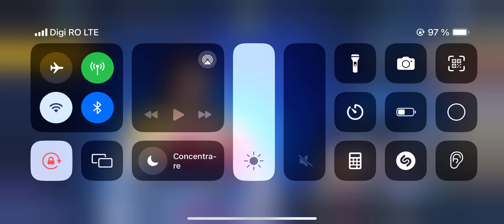The newest iOS One Piece idle game Voyage: The Grand Fleet - Beginer Guide Episode 88